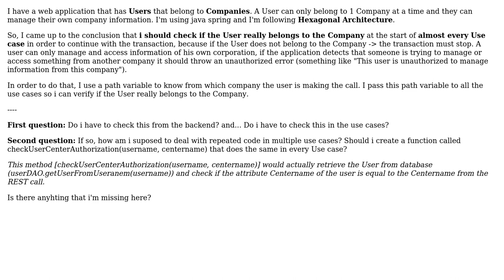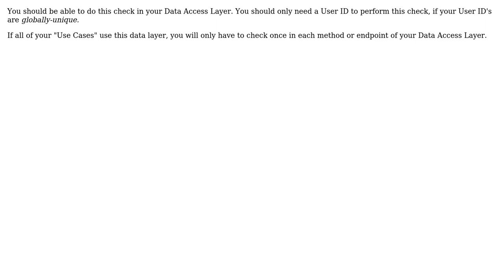Software Engineering: Checking the user in almost all use cases (2 Solutions!!)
Software Engineering: Checking the user in almost all use cases

With thanks & praise to God, and with thanks to the many people who have made this project possible! | Content (except music & images) licensed under CC BY-SA | Music | Images & others | With thanks to user Robert Harvey user Mackers user Jordi Pages and the Stack Exchange Network Trademarks are property of their respective owners. You are responsible for your own actions.